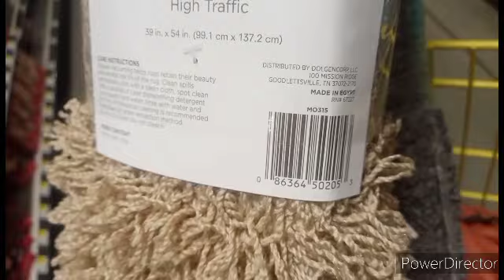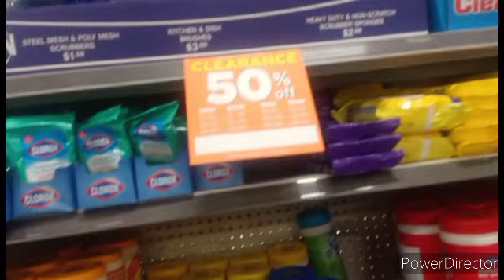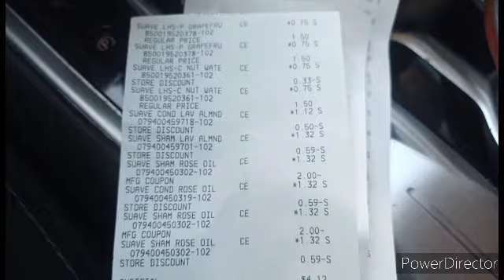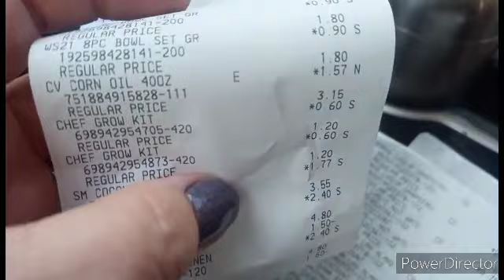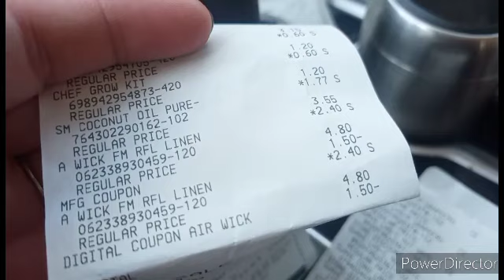Dollar General hidden clearance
check out the hidden clearance items you know you want to know.